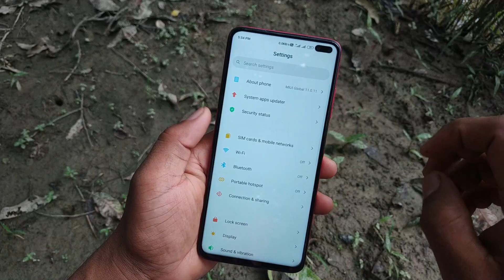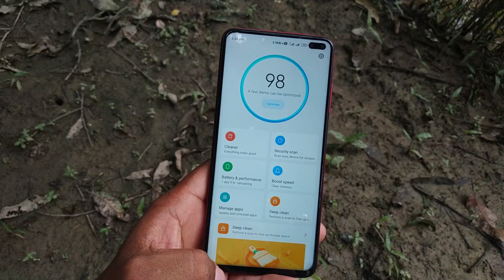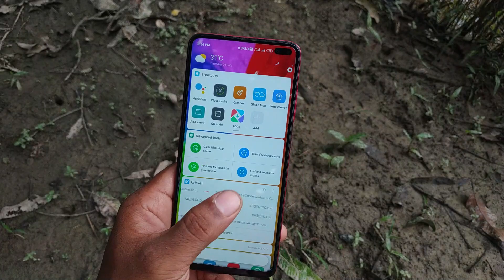Poco X2 New Update Miui 11.0.11.0 🤪 Fix Battery Issue? June Security | 64 MP Camera Issue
Poco X2 New Stable Update
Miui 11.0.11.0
New security patch
Smooth UI
64 MP Camera Bug's
Size only 173 MB